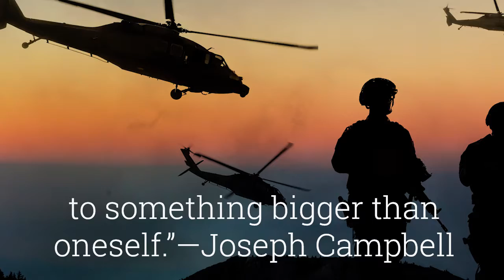Memorial Day Tribute from Enter.Net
A thank you from all of us here at Enter.Net for all of those who have served with the military to defend our country.